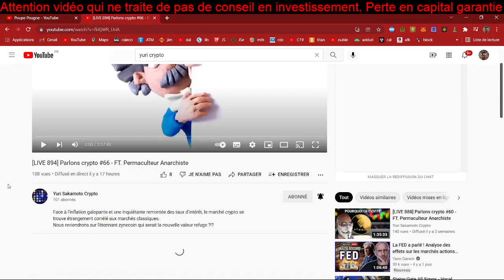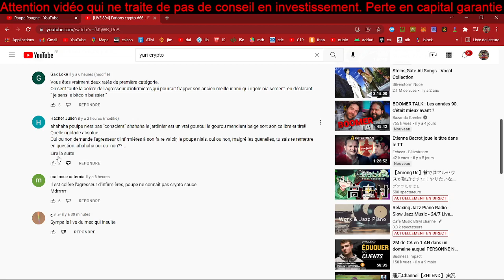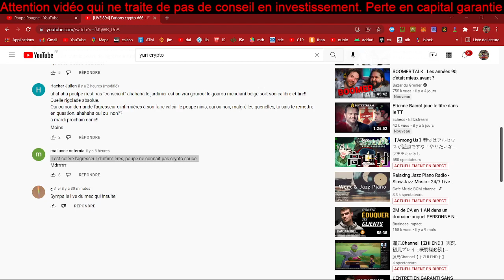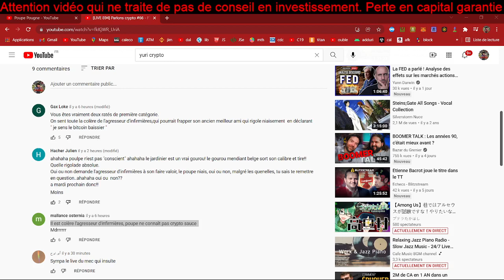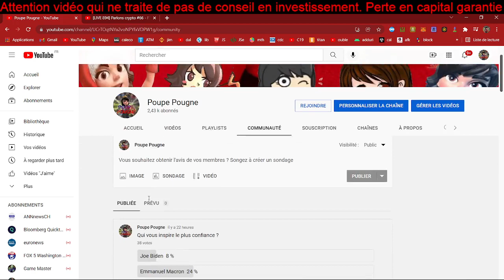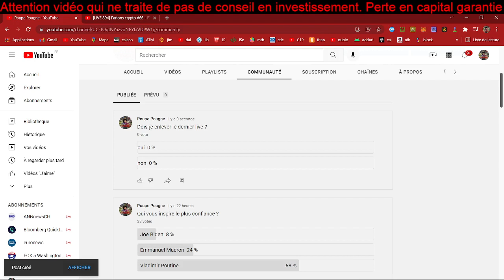Il transforme les espaces verts en zones grises